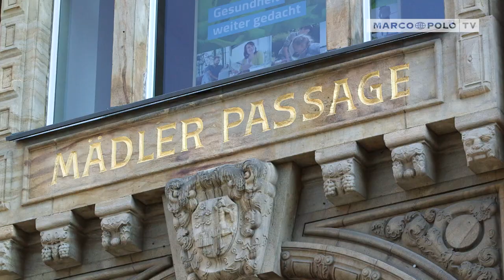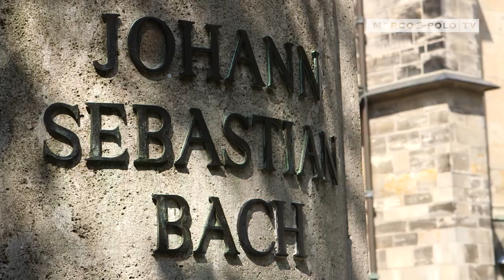Deutschlands schönste Städte - Leipzig: die angesagte Stadt im Osten | Marco Polo TV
Leipzig, die Metropole Sachsens, wächst mit einem unglaublichen Tempo und lässt sich besonders gut zu Fuß erkunden. Die eindrucksvollen Passagen halten immer eine Überraschung bereit; wie zum Beispiel das historische Restaurant Auerbachs Keller, das seit 1525 inmitten der Innenstadt existiert.Der Naschmarkt und die Handelsbörse sind ebenso einen Besuch wert. Hier kann man Leipzig live erleben. Es gibt viele imposante Gebäude zu besichtigen und einen Abstecher in den Zoo sollte man unbedingt einplanen.
Entdecken Sie eine bunte Vielfalt an Sehenswürdigkeiten, die lebendige Kunst-und Kulturszene und eine blühende Kreativwirtschaft. Und das alles nur einen Katzensprung von Berlin entfernt.

Stationen:
Mädlar Passage
Auerbachs Keller
Naschmarkt
Handelsbörse
Altes Rathaus
Barfuß
Gässchen
Thomas -Kirche
neues Rathaus
Zoo
Gohliser-Schlösschen
Völkerschlachtdenkmal
Drallewatsch

MARCO POLO TV ist der erste journalistische deutschsprachige TV-Reisesender und gehört zum Verlagshaus MairDumont. Die Themen Reisen, Kultur, Genuss und Natur stehen genauso im Fokus wie der Umgang mit Ressourcen, der Schutz und Erhalt von Ökosystemen sowie das Thema Nachhaltigkeit. Alle Informationen sind aufwändig recherchiert und immer auf dem aktuellen Stand. Reise-Reportagen, Dokumentationen, serviceorientierte Sendungen und Reisetipps laden zum Träumen und Reisen ein und werden in bester HD-Qualität ausgestrahlt. Urlaub zum Greifen nah.